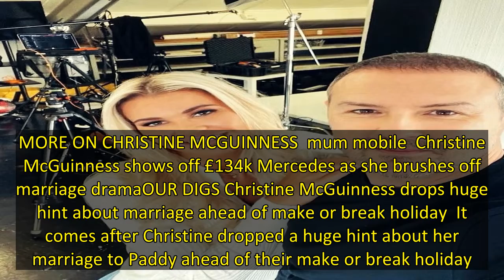TANTASTIC Christine McGuinness flashes tanned legs in shorts & wears wedding ring after hinting marr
CHRISTINE McGuinness has been spotted flashing her tanned legs in tight-fitting cycling shorts as she headed out this afternoon.   The model appeared to be back on track with her hubby Paddy as she was seen wearing her HUGE wedding ring for the outing.  3Christine was seen showing off her tanned legs in the shortsCredit: BackGrid 3She wore her large wedding ring for the outfitCredit: BACKGRID  Christine, 34, looked glamorous as she showcased her trim figure in the relaxed outfit, including the